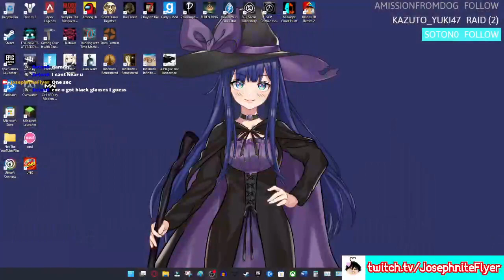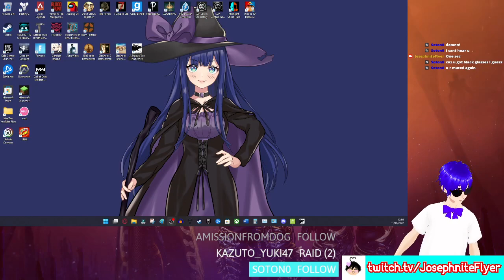A Plague tale innocence #4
It's funny how the last VOD is entirely muted lol. And then this VOD was unmuted 19:40 ish in lol